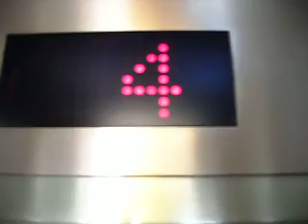Montgomery Hydraulic Elevator at Arizona Grand Resort Sedona Suites I (Retake)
This is the retake of the Arizona Grand Resort Sedona Building.